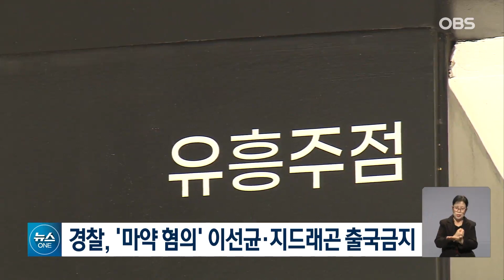경찰, '마약 혐의' 이선균 지드래곤.. 출국 금지..시약 검사 진행 계획 / OBS 뉴스O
인천경찰청 마약범죄수사계는 마약 투약 혐의로 입건한 이선균 씨와 지드래곤, 본명 권지용 씨에 대해 법무부를 통해 출국 금지 조치했다고 밝혔습니다.

경찰은 조만간 이들을 상대로 시약 검사를 진행해 마약 투약 여부와 종류, 횟수 등을 확인할 계획입니다.

또 이번 사건과 관련해 앞서 구속한 서울 강남의 회원제 룸살롱 실장 29살 A씨의 휴대전화를 압수하고 디지털 포렌식 작업을 의뢰했습니다.

경찰은 A씨의 통화내역을 분석해 이 씨와 권 씨의 혐의를 확인하는 한편 추가 마약 혐의자가 있는지 확인할 계획입니다.